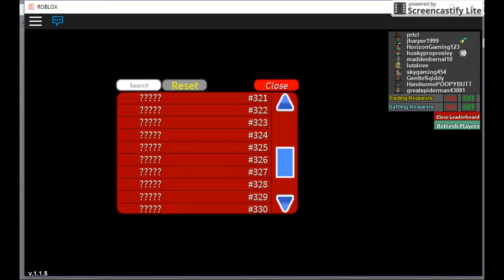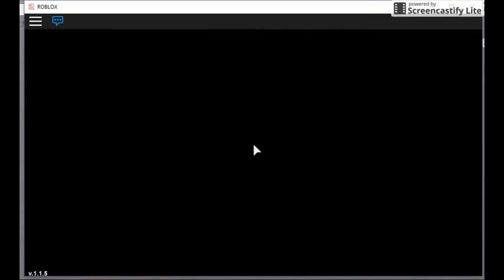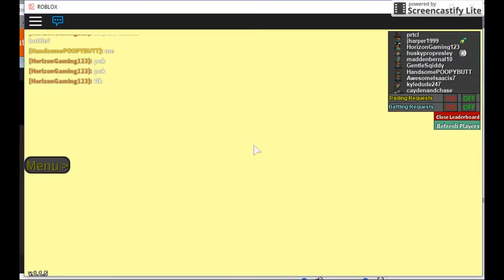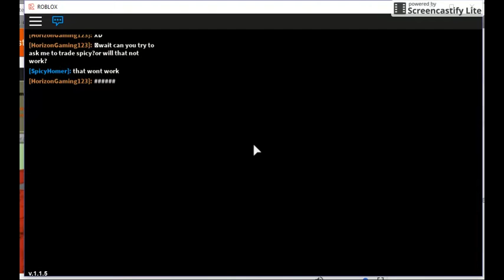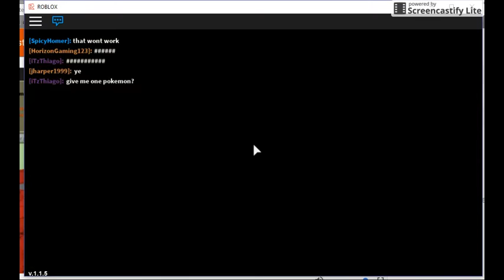Project Pokemon ep 3 | Gary the "God"